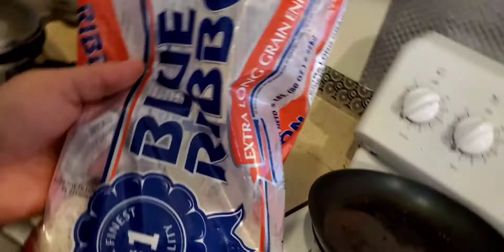Arroz Con Knorr Tomate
Receta:
1 taza de arroz
2 tazas De Agua Caliente
2 cucharas de aceite
1 cucharada de knorr Tomate.